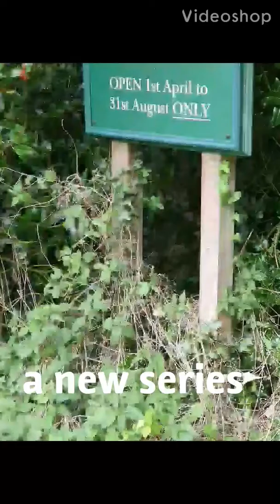Exploring haunted locations part one: Great limber woods